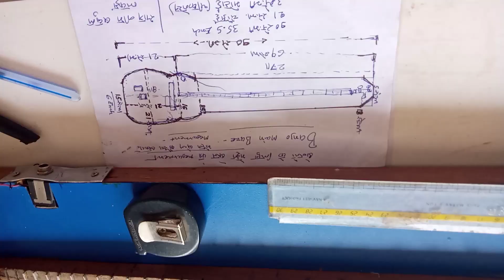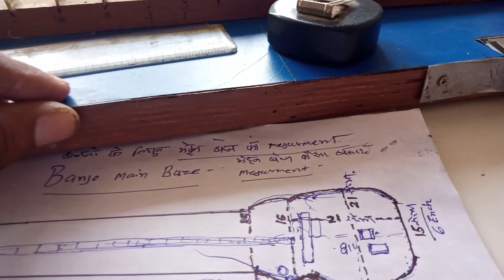२९ बटन बेन्जो के मेइन बेज का मेजरमेंट 🖊️ Meajorment of Banjo Main Base | viral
२९ बटन बेन्जो के मेइन बेज का मेजरमेंट
meajorment of Banjo Main Base
how to make Banjo main base
how to make a banjo at home
how to build banjo
banjo ka base kaise banate hai
how to make musical instrument
banjo kaise banate Hain
banjo ka pickup kaise banate haie
musical banjo

नमस्कार
मेरी इस विडियो में बेन्जो बनाने का विषय मे कुस बेन्जो का बेज की माप साइज की जानकारी मिलेगा